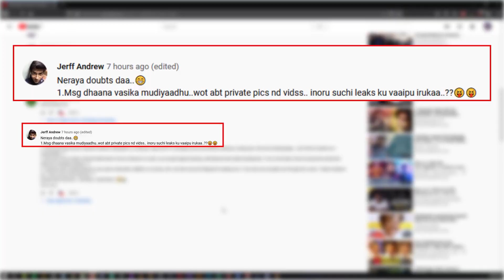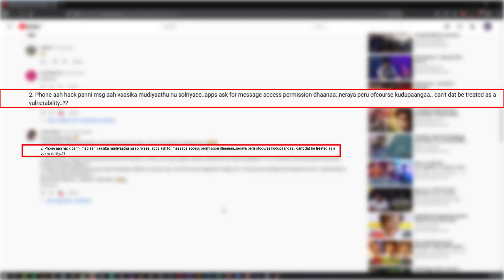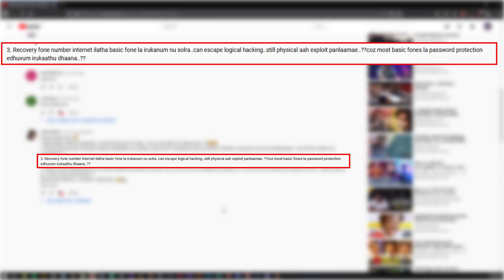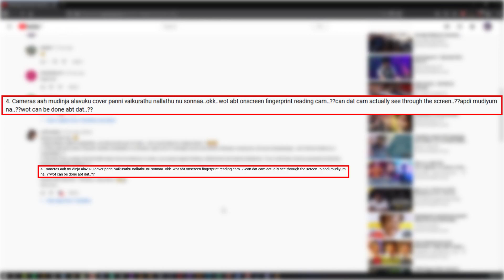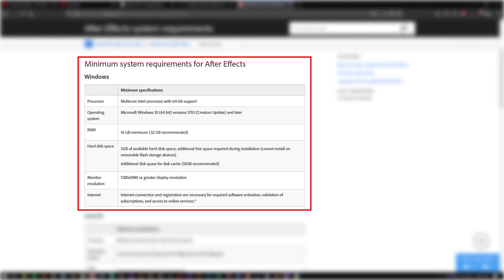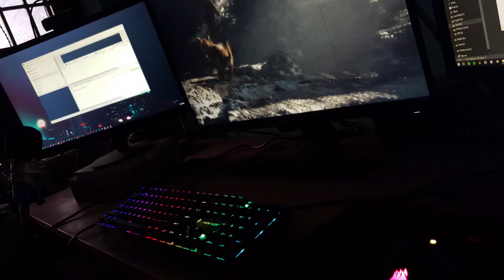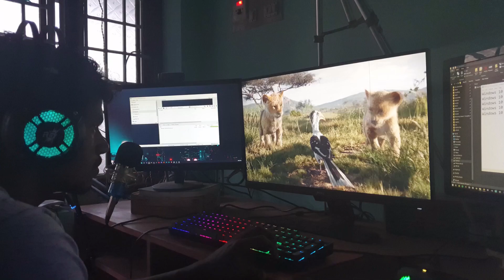How to build a computer? | The Easy way | All you need to know | Tamil